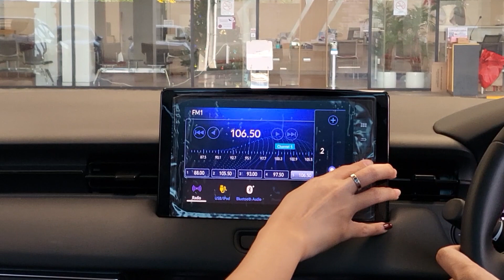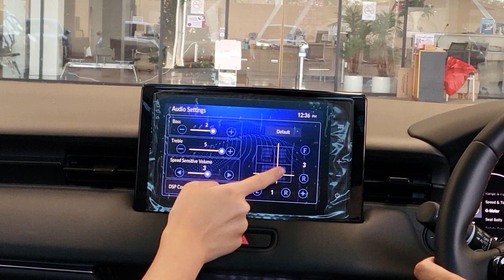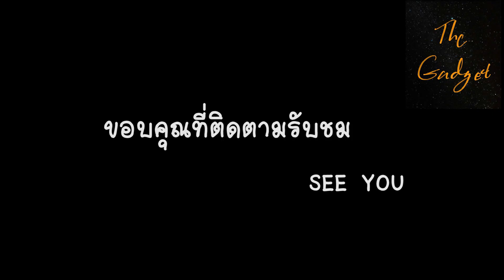พาไปทดลองขับ Honda HR-V e:HEV 2022 น่าใช้ขนาดไหน?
การมาของ HR-V โฉมใหม่ ทำให้ตลาดกลับมาคึกคักอีกครั้ง และช่องเราก็ใช้ชีวิตกับรถยนต์กึ่งไฟฟ้ามาหลากหลายรุ่น  ครั้งนี้เลยพาไปทดลองขับคันจริง  ตัวจริงจะเป็นยังไง มาชมกันได้เลยครับ